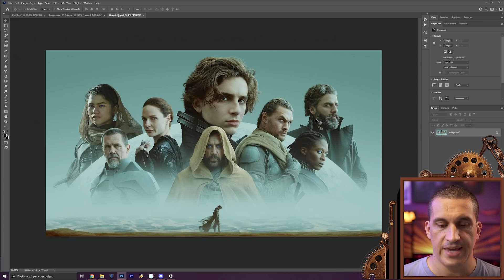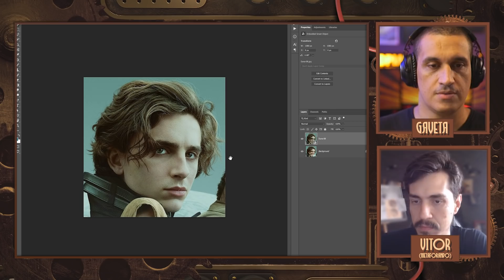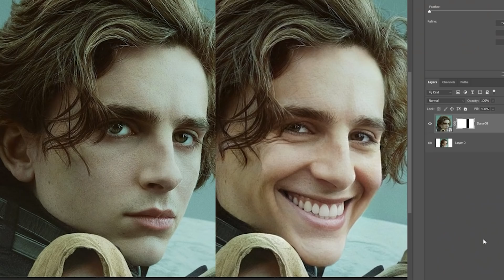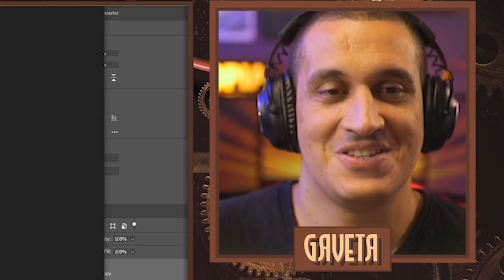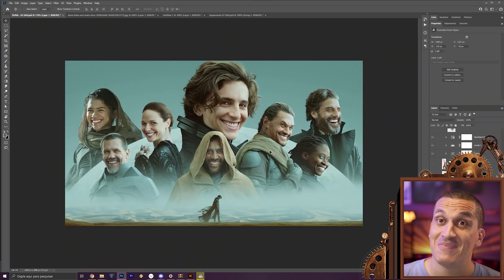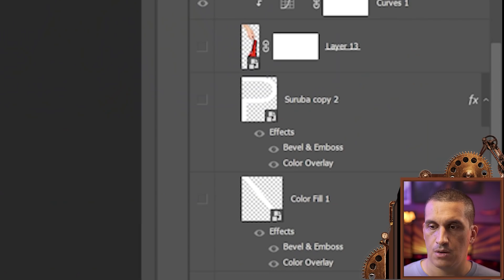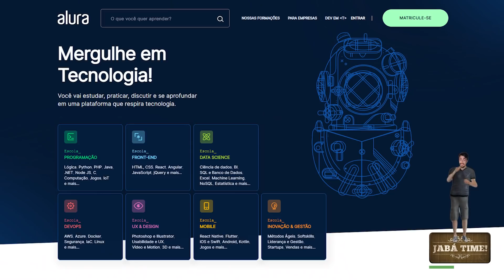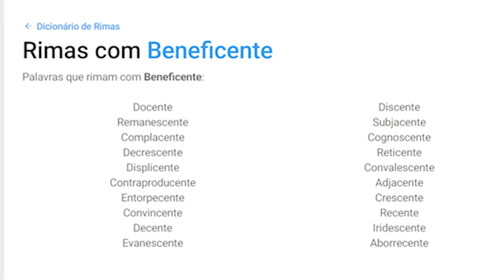Alterei pôsteres famosos! c/ Vitor Metaforando | GAVETA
Olá, pessoas! E se a gente pegasse os pôsteres de maior sucesso e botasse um SORRISO NELES? Não sou o Coringa, mas fizemos vários e ensinamos como fazer. Trouxemos até o anti-Coringa aqui, o Batman brasileiro Vitor do canal @Metaforando pra explicar o que faz um sorriso GENUÍNO!

E se você se animou em ontar seu próprio app, programar, photoshopar, editar vídeos ou até gerenciar uma equipe, tem curso pra TUDO ISSO na @alura!

Presentinhos, cartas e brindes, manda pra cá:
Anderson Gaveta
Av Geremário Dantas, 526 - Sala 110
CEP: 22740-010